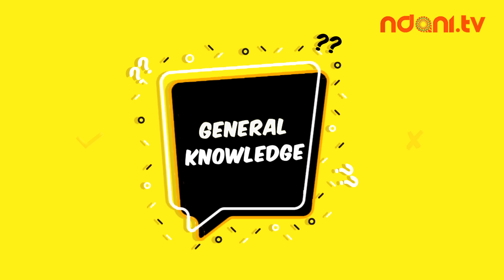BBNaija's Chomzy and Rachel on the NdaniTGIFShow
BBNaija BFFs Chomzy and Rachel team up on this episode of the NdaniTGIFShow. Enjoy!